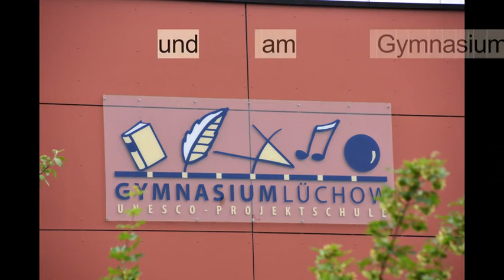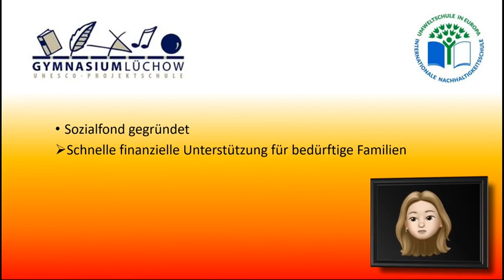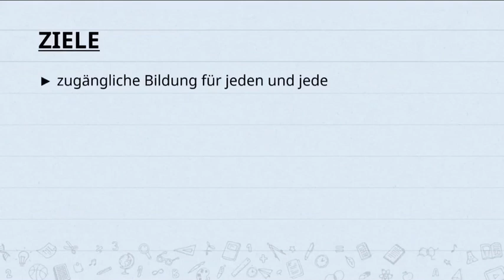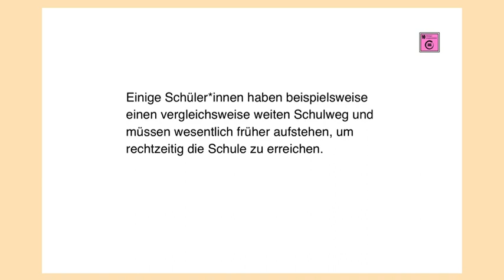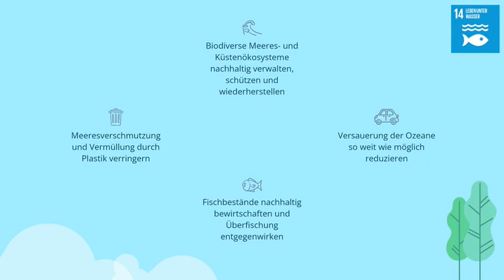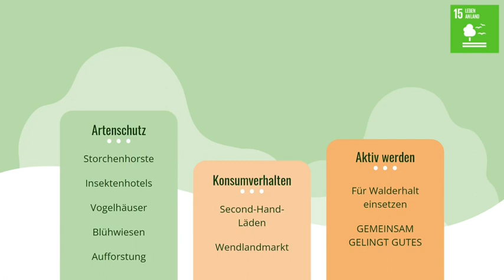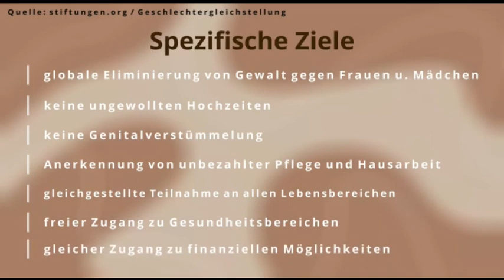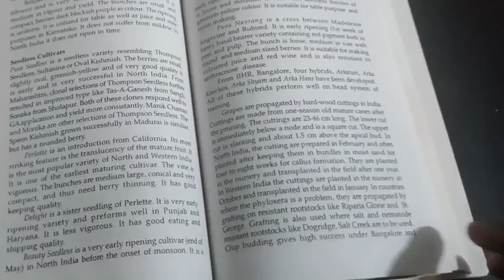Ein Projekt des Seminarfachs III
Sustainable Development Goals - ein Projekt des Seminarfachs III am Gymnasium Lüchow im Schuljahr 2021/2022.